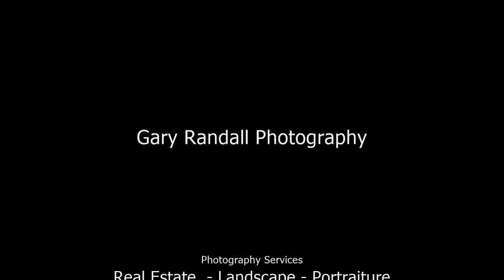Gary Randall Photography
A short slideshow of some of my landscape photos.